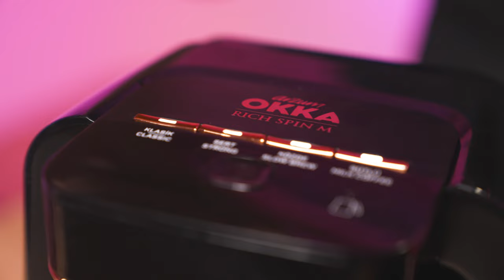Türkischer Kaffee: besser von Hand oder mit der Arzum Okka Rich?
Kaffee in der Türkei bedeutet, das Pulver direkt mit Wasser zu mischen. Dazu braucht es entweder eine spezielle Kanne oder ein Gerät wie das der Firma Arzum. Kann die Maschine der traditionellen Methode das Wasser reichen?